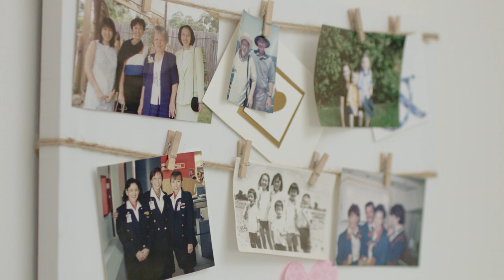Qantas 100: Meet Irene Fong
After the devastation of the Bali bombings, Irene knew she had to help. Qantas did a lot for people that day, which makes her proud to be a part of Qantas as we celebrate 100 years of the Spirit of Australia
Find out what the Spirit of Australia means to Irene and our other staff members by watching their stories at Qantas.com/100